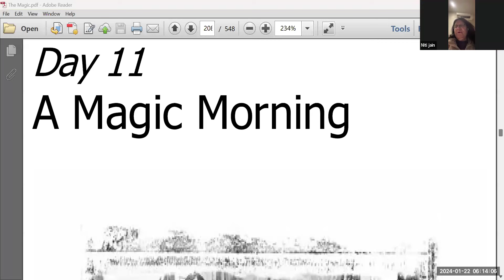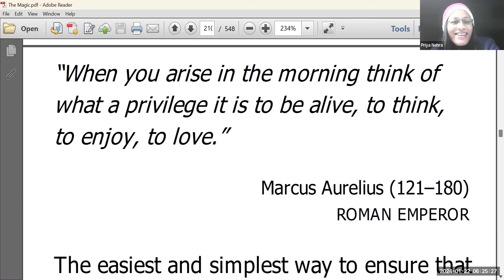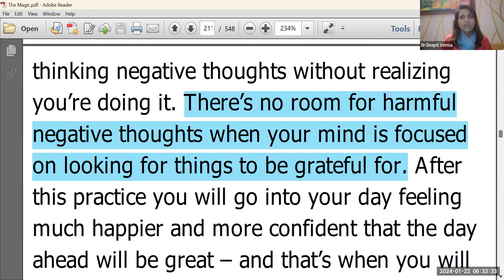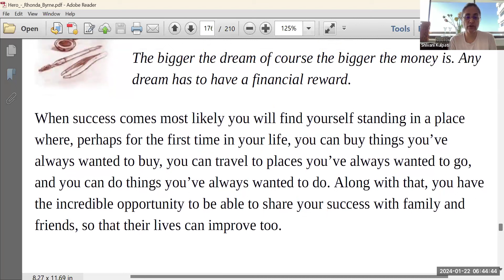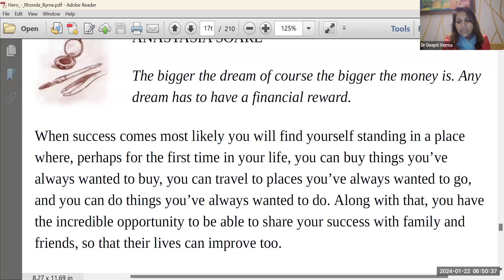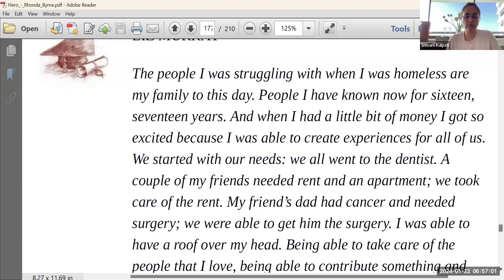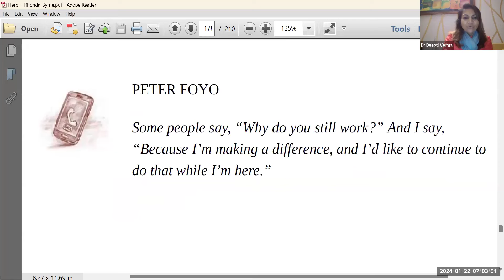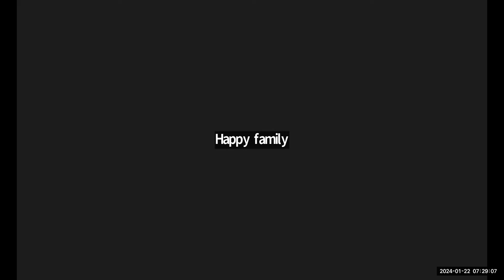Day 11 Magic Transforms Your Day with Positive Habit / Stories of Triumph &Transformation by R.Byrne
Morning Magic:Transform Your Day with Positive Habit & Stories of Triumph &Transformation by R.Byrne
WORDS OF WISDOM FROM THE MAGIC
• Universe favors integrity and honesty.
• Prioritize morning routines for a positive mindset.
• Write blessings in the morning for quicker goal realization.
• Connect with yourself for effortless life and achieving dreams.
• Practice gratitude in daily life, especially in the morning.
• Exercise and keep moving for overall well-being.
• Invest time in good habits for monumental victories.
• Embrace the philosophy of "I AM NO GURU" by Tony Robbins.
• Movement is essential; keep yourself in motion through exercise.
• Your morning sets the tone for the day; use it wisely.
• Listen to sessions attentively for personal transformation.
• Express gratitude for everything in your surroundings.
• Life experiences reflect your focus; be grateful for positivity.
• Anticipate and thank the universe for future blessings.
• Share achievements and experiences with the community.
• Revere money for abundance in financial matters.
• Concentrate on gratitude, especially in the morning.
• Shift energy positively when things don't go as planned.
• Embrace the power of now; forget past agonies.
• Express gratitude deeply to everything till 10 am.
• Morning holds immense power; the miracle lies within.
• Start the morning practice even if forgotten initially.
• Diligent practice resolves even the toughest challenges.
• Avoid becoming a victim of circumstances; practice gratitude during challenges to minimize their impact
REFERENCES
Miracle Morning by Hal Elrod:
• The importance of morning routines for personal development.
• Practices like exercise, meditation, and affirmations.
5 AM Club by Robin Sharma:
• Emphasizes waking up early and utilizing the first hour for self-improvement.
• Focus on the importance of morning rituals for success.
Documentary "I Am Not Your Guru" - Tony Robbins on Netflix:
• Provides insights into Tony Robbins' approach to personal development.
*TAKE AWAYS FROM HERO*
• Financial Freedom as a Prime Goal:
• The main objective should be achieving financial freedom.
• Think Big and Embrace Luxuries:
• Encourages thinking big and enjoying the luxuries that success can bring.
• No Limitation on Desires:
• Avoid limiting desires and aspirations.
• Mantra: "I am Financially Free":
• Adopt the mantra of being financially free.
• Sharing and Celebrating Victories:
• Share and celebrate successes with others, as it can contribute to their success.
• Maintaining Positive Emotions and Integrity:
• Work with love, gratitude, and joy while maintaining integrity and determination.
• Love, Compassion, and Service:
• Let love, compassion, and service be integral to your character.
• Interconnectedness and Contribution to Society:
• Acknowledge the interconnectedness of individuals, and understand that success contributes to society and the economy.
• Freedom to Give:
• Strive for a level of freedom where giving to those in need becomes natural and joyful.
• Gratitude for Support:
• Appreciate and remember those who supported during challenging times.
• Strong "Why" Brings Abundance:
• A strong purpose or "Why" attracts abundance from the universe.
• Gratitude for Parents:
• Always be grateful for the support and contributions of parents.

🪷Link of Our Zoom Sessions 1t 6am, 7:15 pm and 8:15 pm
 * The Zoom link remains the same for all the sessions.